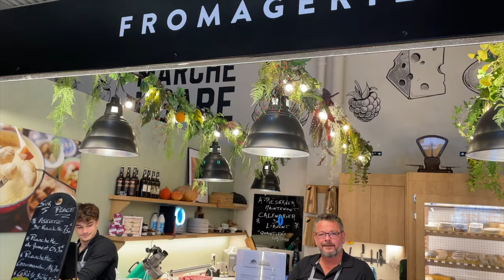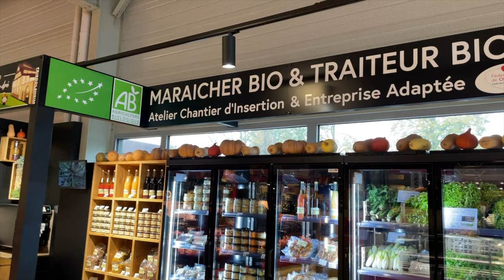Halle marché gare de Strasbourg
Un bel endroit à découvrir à Strasbourg pour les gourmands, gastronomes et curieux

CHEFSENLIGNE